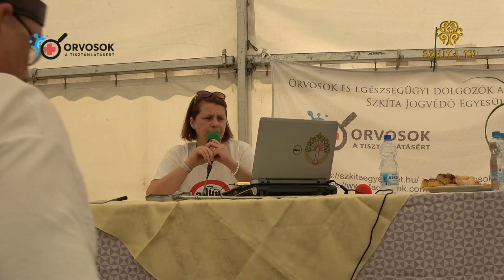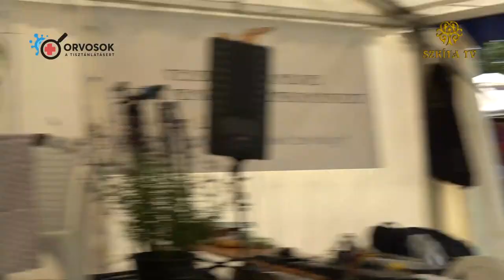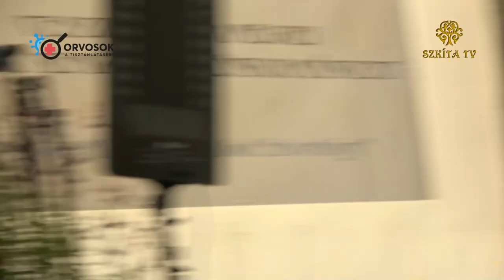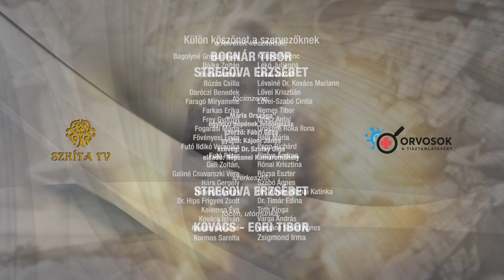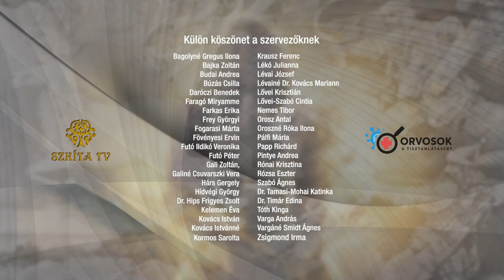MOGY 2023 KOZMA ÉVA - Az akkumulátorgyártás halálos veszélyei SZÁMOKBAN 13. ea.